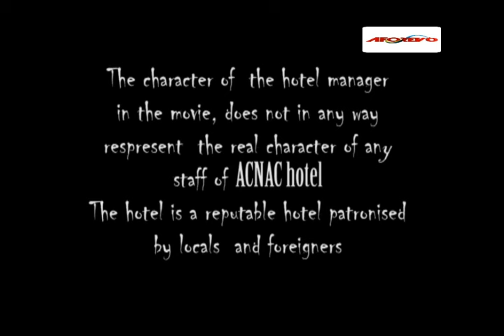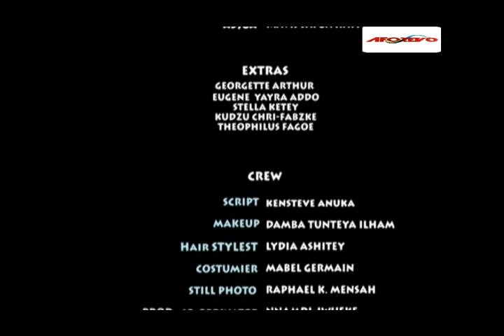HOW I FELL IN LOVE WITH QUEEN LATIFAH ( JOHN DUMELO) AFRICAN MOVIES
Sean, a handsome, yet humble, innocent, and unexposed, finds himself with Carrebian princess Lateefah, soon to marry and become the queen,but they both fell madly in love

Starring: John Dumelo, Yvonne Okoro, Gavivina Tamakloe, Niki simons